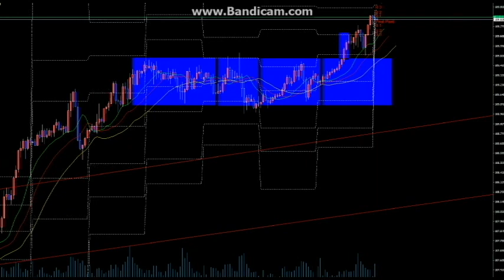【ジェネシスFX】ブレイクしました。（羽ばたけ暗号通貨！カルダノADAエイダコイン仮想通貨）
速稼塾ジェネシス第二部「EX：出エジプト記」は明日から配信！
（ジェネシスにすでにご参加の方はそのまま配信されます）

速稼塾
ビットコイン
bitcoin
久保徹朗